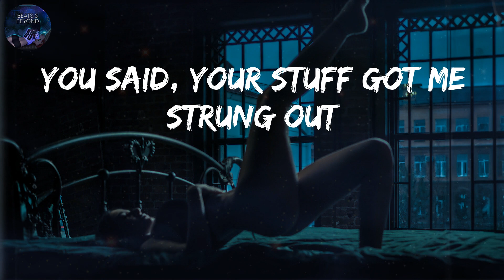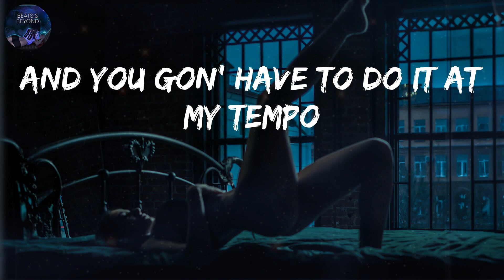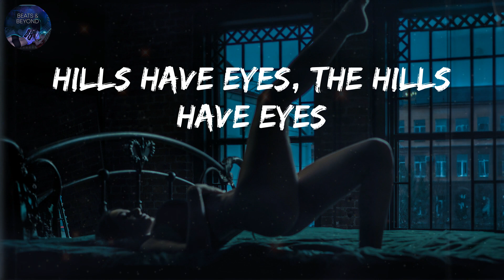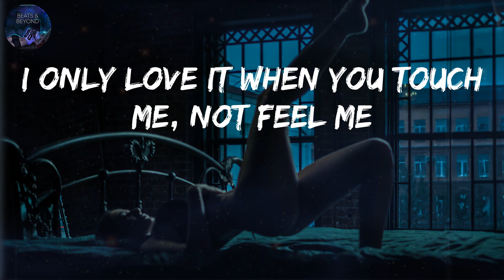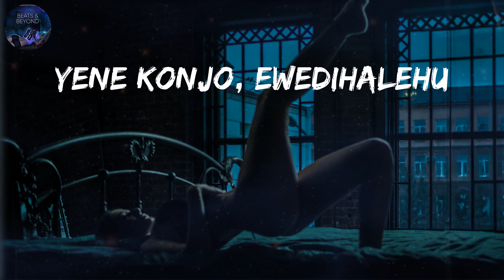The Hills - The Weeknd (Lyrics) - Justin Bieber, Justin Bieber (Mix)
👋 Hey guys, welcome to Beats&Beyond!